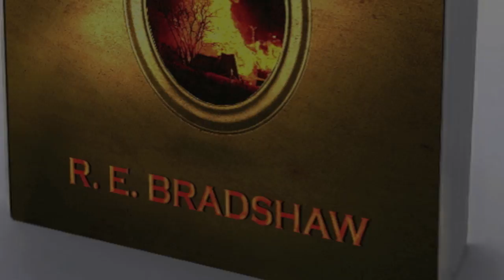Molly Trailer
MOLLY: HOUSE ON FIRE